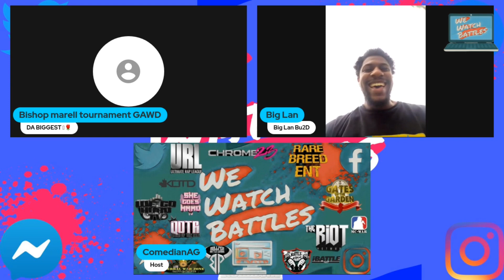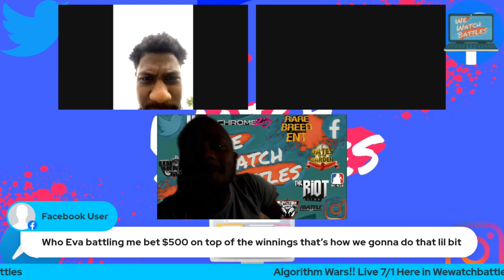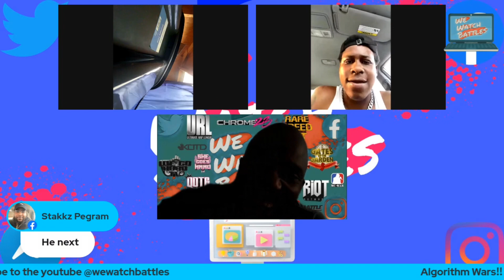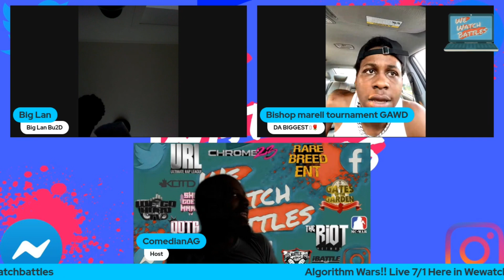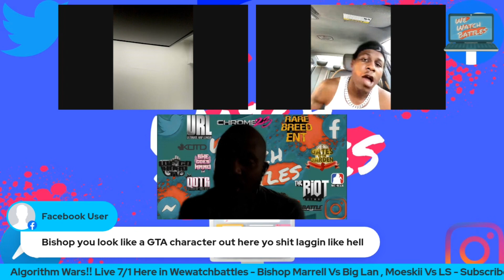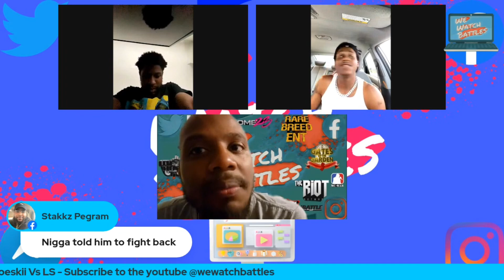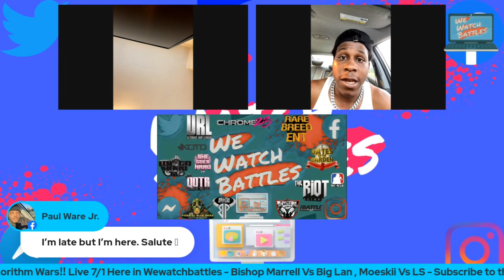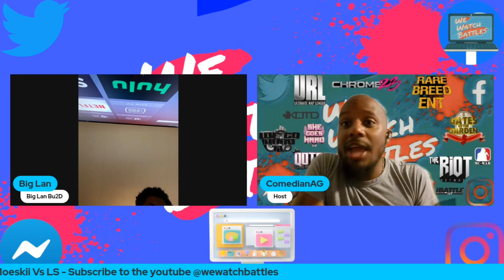Big Lan Vs Bishop Marell Faceoff - Algorithm wars Semifinals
Big Lan and Bishop Met in the second half of the tournament 2 BU2D League Members that will faceoff in the semifinals